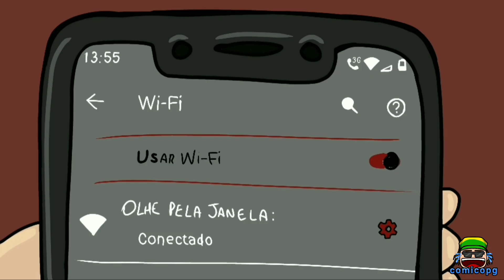BALA NOS LOBISOMEN (Animação Games Eduuu - Comicopg levelcoop)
MUITO OBRIGADO A TODOS OS INSCRITOS DO CANAL, VOCÊS SÃO DEMAISSSS, E OBRIGADO GAMES EDU POR SER ESSE CARA TÃO ENGRAÇADO E ÚNICO :)